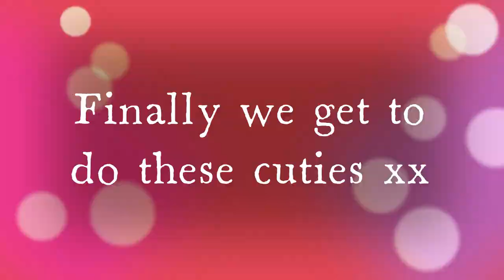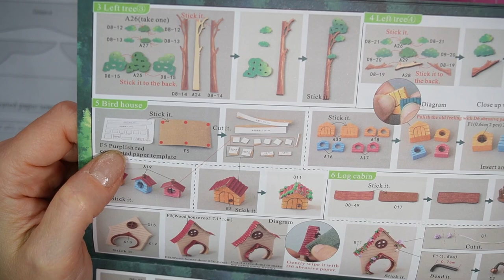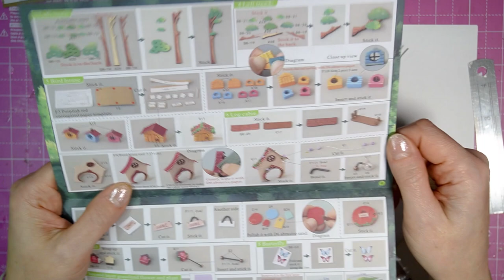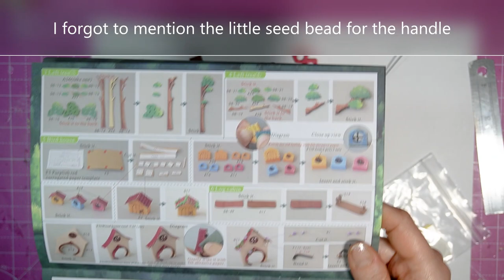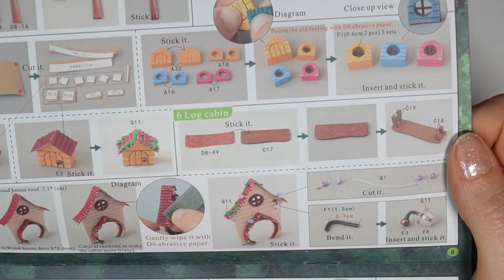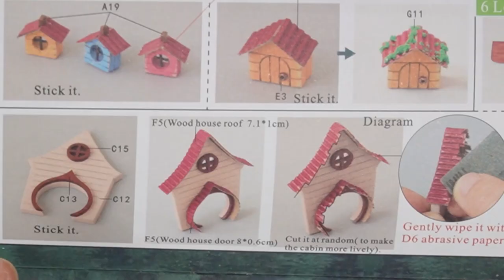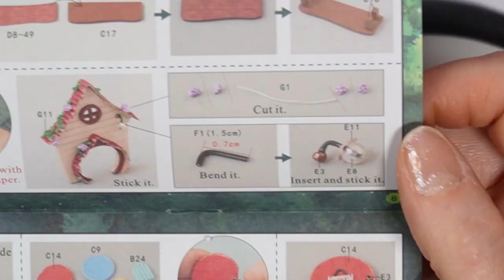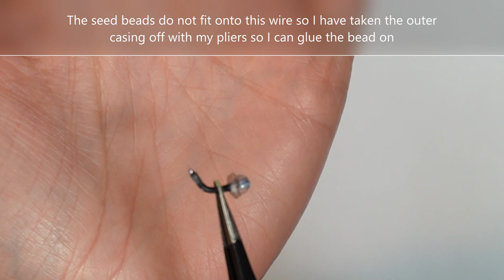DIY Book Nook Kit Series Fire Fly Craft Kit Part 5 / Miniature 3D Craft Kit Little Houses and More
Book Nook Series Part 5
Here is the next little section of our book nook hope your finding these videos helpful and fun to watch x I found these little houses so cute hope you like them xx